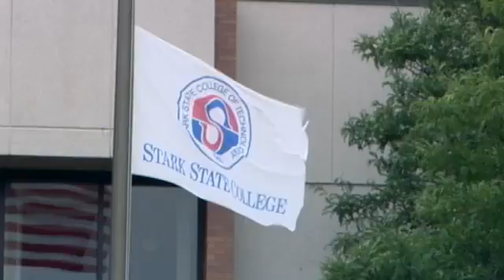ATETV Episode 32: Heading In a New Direction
This week's episode features an interview with a Fuel Cell Technology major embarking on a new career, discusses the importance of writing and communications for any technical career, and takes a look at the aviation field -- from a woman's perspective.